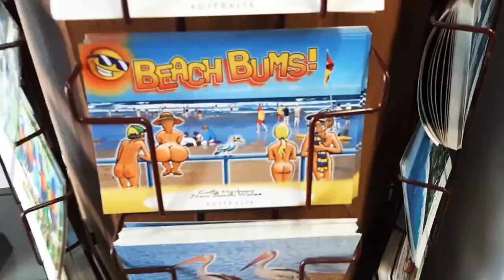Visiting the Clog Barn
I went to go and visit Clog Barn